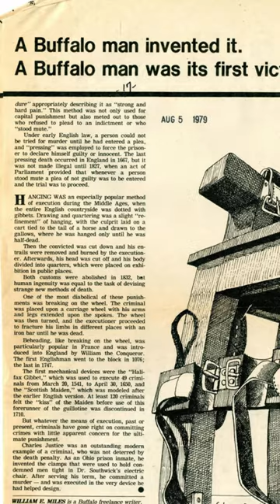First execution by electric chair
In 1890, a pivotal moment in capital punishment history occurred as William Kemmler became the first person executed by the electric chair. This took place in New York's Auburn Prison, signifying a shift from traditional hanging methods. The electric chair was intended to be a more humane option, aiming for swift and painless death.

However, the execution encountered complications. It required two attempts to administer the electric current effectively, raising ethical concerns about its reliability and cruelty. Despite initial acceptance, the electric chair faced challenges over the years, prompting debates on its suitability. Eventually, many states adopted different methods, like lethal injection.

This 1890 event marked a significant step in the evolution of execution techniques, reflecting society's ongoing quest for more humane approaches to the death penalty, while also provoking complex moral discussions.